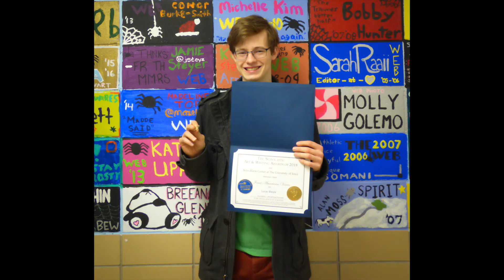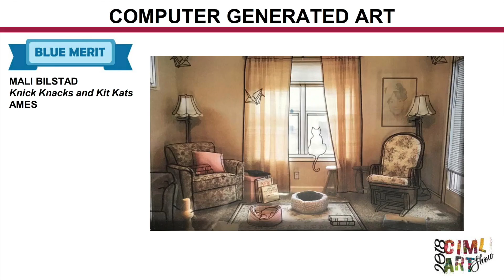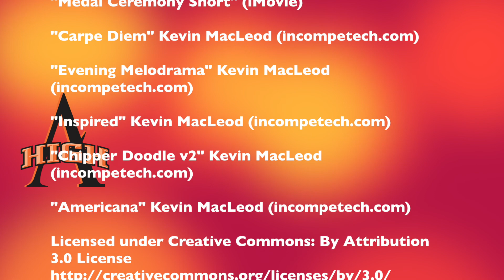Ames HIgh School 2017-18 Awards video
Ames High Students are recognized for there many accomplishments  by National and State organizations as well as Teachers, Coaches  and staff.